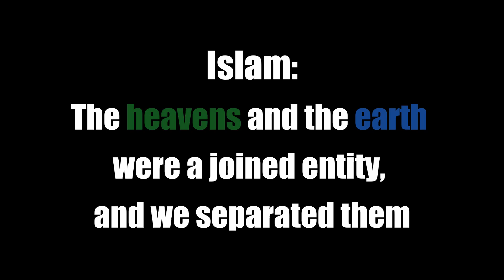The Origin of the Universe | Science vs. Religion Comparison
What do you think is the origin of the universe?

Do you accept the scientific explanation or do you believe in the religious perspective?

Do you think religion and science are in conflict with each other?